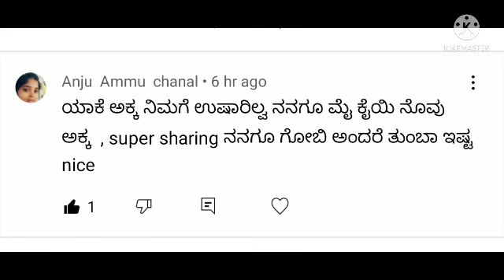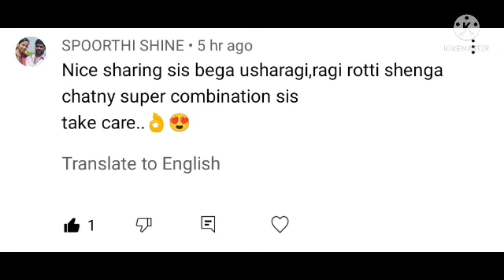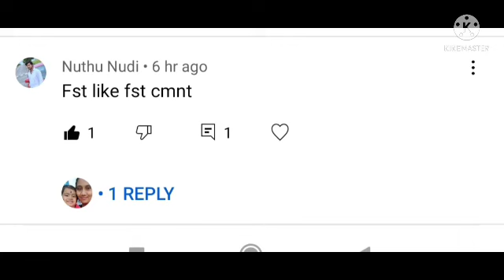ಮಗ್ಲಿಗೆ ತುಂಬಾ ಇಷ್ಟ ಪಡುತ್ತಿದ್ದೀರ, ಉಪ್ಪಿನಕಾಯಿ ಸಿಂಪಲ್ಲಾಗ್ ವಿಲಾಗ್aAanubagikannadayoutuber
Aanubagi vlog
hai
I am kannada youtuber
I do vedios cokking beauty care baby care day vlog outing vlogs
please whach and saport